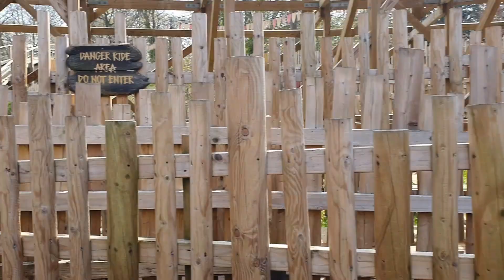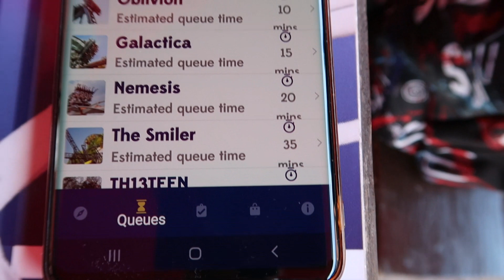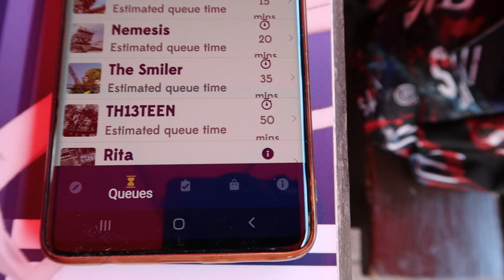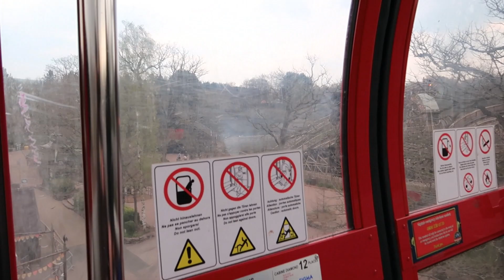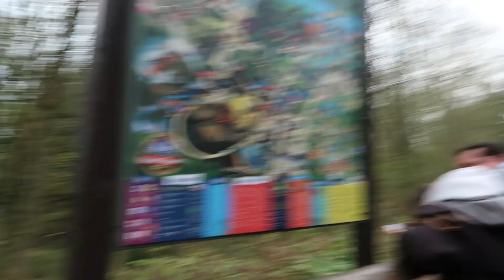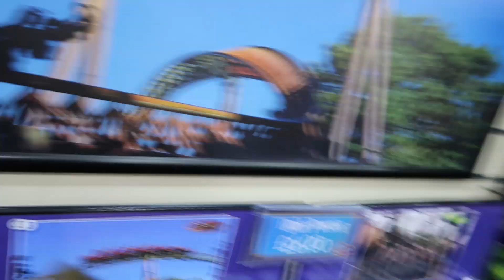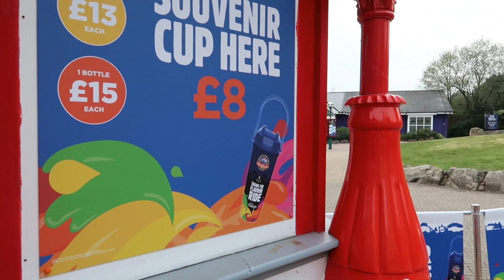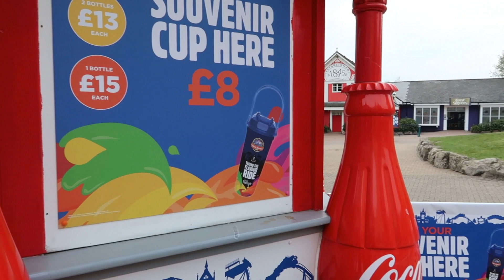Alton Towers vlog April 2021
At last we have been let out.
The 2021 season has started so we head to Alton Towers to get back on all the rides.

We also have a little crafts page where we handmake personalised disney ear holders / bag clips/ lanyards etc.